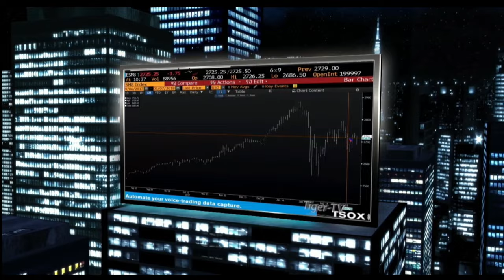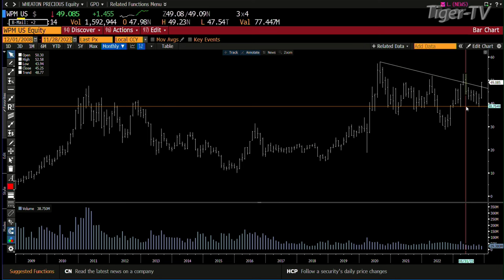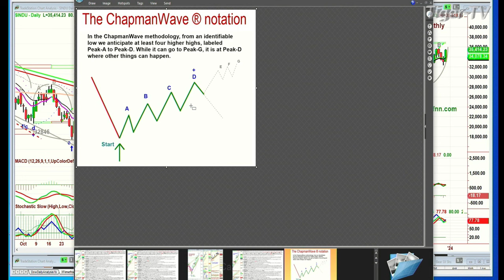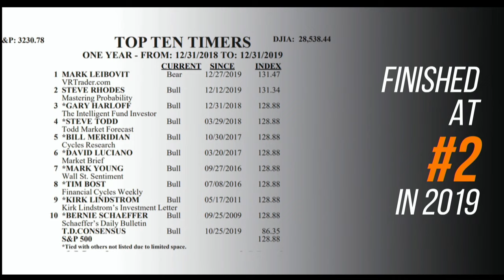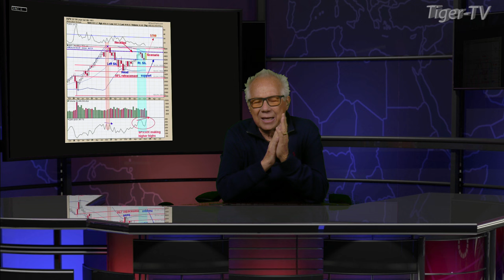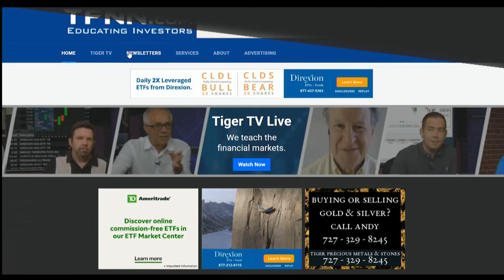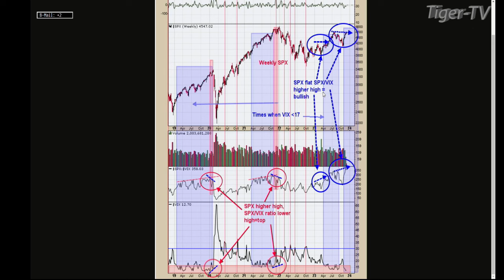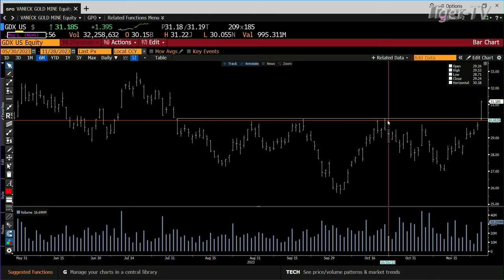November 28th, Tom O'Brien Show on TFNN - 2023